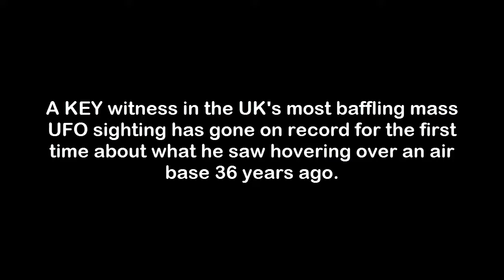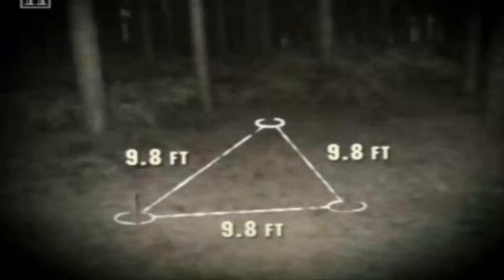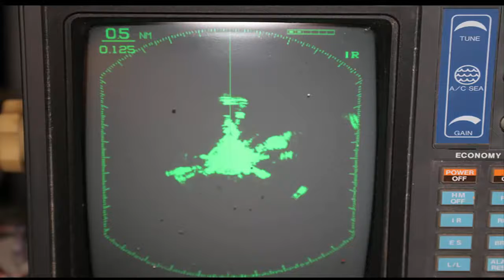RENDLESHAM MYSTERY UFO key witness speaks for FIRST TIME and says object WAS alien| UFO Secret TV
RENDLESHAM MYSTERY  UFO key witness speaks for FIRST TIME and says object WAS alien

UFO conspiracy theories argue that evidence of unidentified flying objects and extraterrestrial visitors is being suppressed by various governments, and politicians in every country, most notably the officials of Washington DC. Such conspiracy theories commonly argue that Earth governments, especially the Government of the United States, are in communication and/or cooperation with extraterrestrials despite public claims to the contrary, and further that some of these theories claim that the governments are explicitly allowing alien abduction.

Various UFO conspiracy ideas have flourished on the internet and were frequently featured on Art Bell's program, Coast to Coast AM. According to MUFON, the National Enquirer reported that a survey found 76% of participants felt the government was not revealing all it knew about UFOs, 54% thought UFOs definitely or probably existed, and 32% thought UFOs came from outer space.

Notable persons to have publicly stated that UFO evidence is being suppressed include Senator Barry Goldwater, Admiral Lord Hill-Norton (former NATO head and chief of the British Defence Staff), Brigadier General Arthur Exon (former commanding officer of Wright-Patterson AFB), Vice Admiral Roscoe H. Hillenkoetter (first CIA director), astronauts Gordon Cooper and Edgar Mitchell, and former Canadian Defence Minister Paul Hellyer. Beyond their testimonies and reports no substantiating evidence has been presented to support their statements and conclusions. According to the Committee for Skeptical Inquiry little or no evidence exists to support them despite significant research on the subject by non-governmental scientific agencies.

Demons, Angels , Transhumanism ,  Mark of the Beast, Image of the Beast , Book of Revelation , Christianity , Church ,mysteries,  Overcome , Spiritual  ,  Spirits , Conspiracy Theory, X-Files , Tila Tequila  ,Flat Earth , B.o.B. ,
 Neil Degrass Tyson, 2016 Elections , World Government , Technology , Science ,Zika Virus,  Extreme Weather , Gene Editing